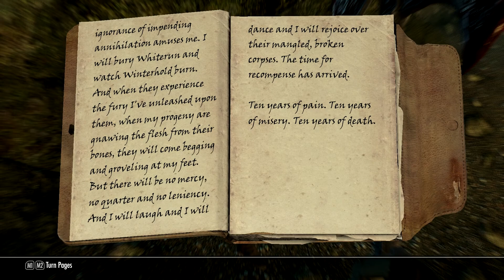Special Brew - Let's Play Skyrim Part 87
In this part, we continue exploring the underground beneath the meadery just outside Whiterun.  Along the way, we encounter an unexpected enemy, so we try to find out as much as we can about that.  Then, it's time to try and do something for the Thieves Guild properly for a change.